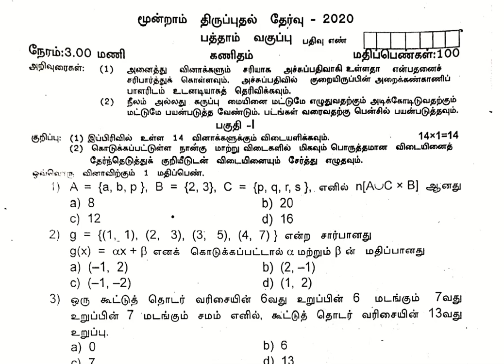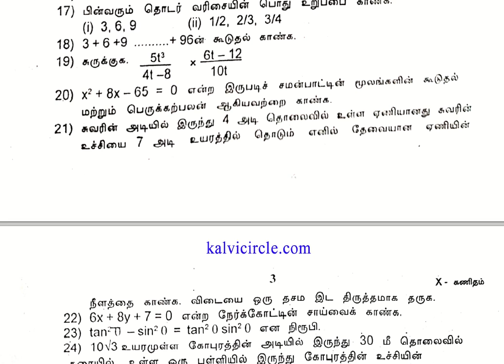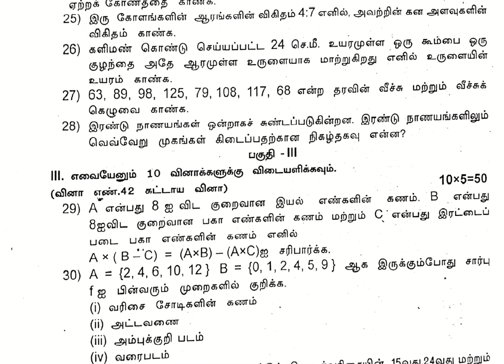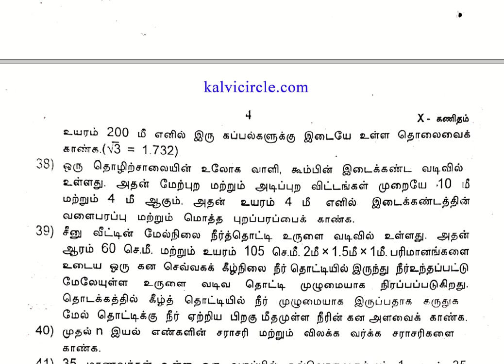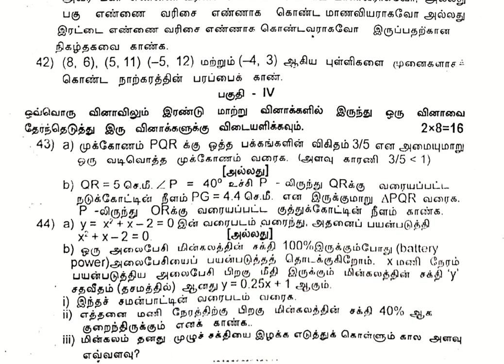10th Maths Third Revision Exam 2020 (Tamil Medium)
10th Maths Third Revision Exam 2020  (Tamil Medium)